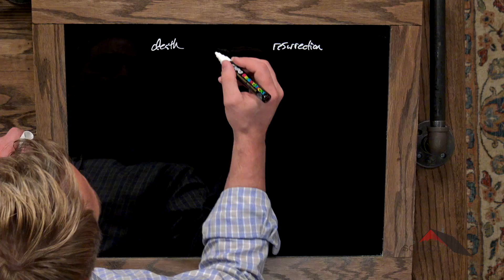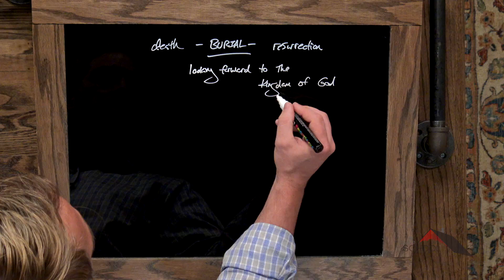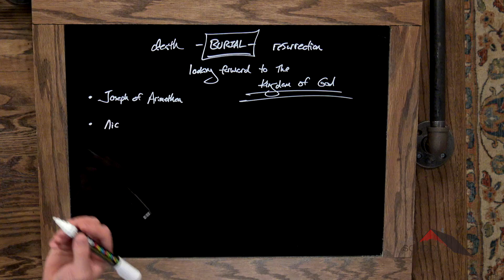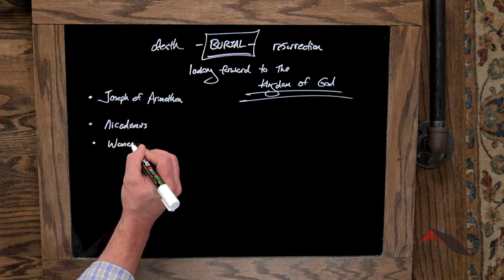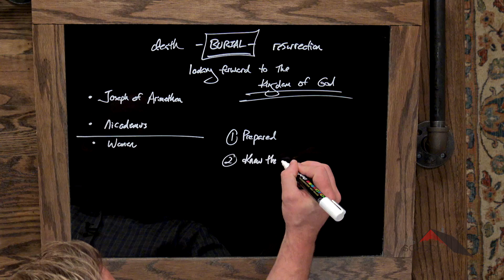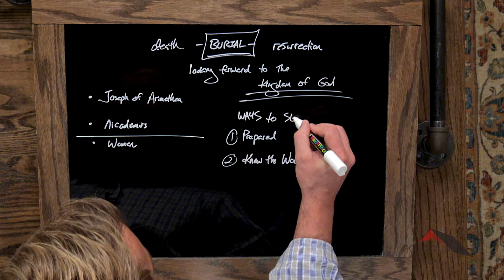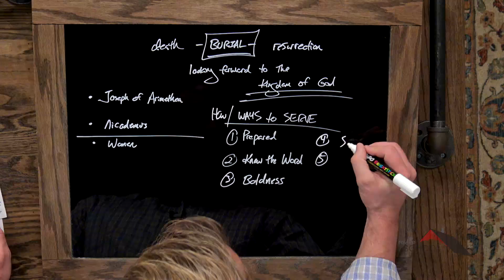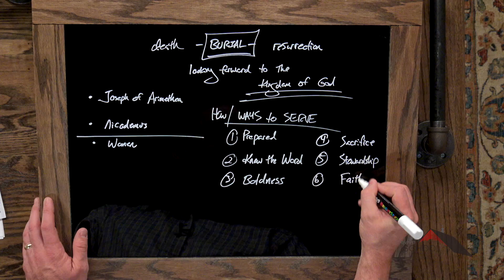Gospels :: Mark 15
Lesson 43. Joseph of Arimathea serves Christ in his death, even though it could have had serious consequences.